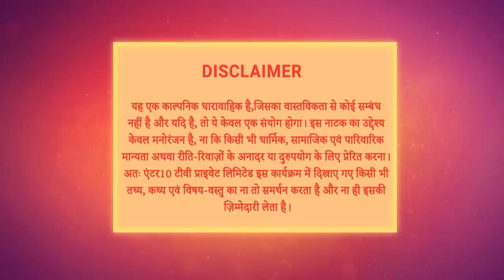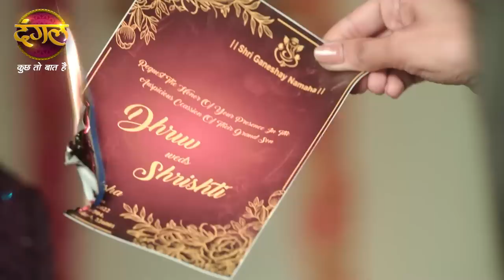Rang Jaun Tere Rang Mein | रंग जाऊं तेरे रंग में | Full Episode 158 | New Show | Dangal TV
You can watch the Dangal TV channel :

Fastway Channel No: 15
Digena Channel No: 117
Zing Channel No: 119
Tata Play: 177
Sun Channel No : 328